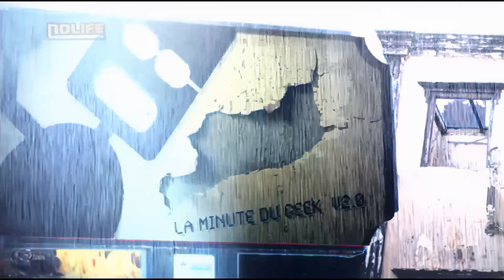#171 Anonymous - La Minute du Geek